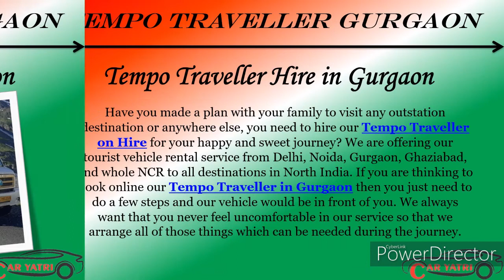Tempo Traveller on Hire | Tempo Traveller 12 seater | Modified Tempo Traveller Gurgaon - Car Yatri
Tempo Traveller Gurgaon is the part of Car Yatri that is established in Gurgaon and the head office of Car Yatri is in the Paharganj, New Delhi. We provide Tempo Traveller on Hire service from Gurgaon to any outstation tour packages. We have many types of tourist vehicles in our fleet and you can choose any vehicle for your family or friends group tour package. All vehicles are fully modified and equipped with luxury features. There are many luxury facilities in our vehicles such as Air conditioner, first aid box, icebox, ample space for leg & luggage, and much more. You can book online our Tempo Traveller Hire in Gurgaon for a comfortable and suitable journey. So, just don’t waste your time and book our tourist vehicle for your family tour package.

9 seater Tempo Traveller on Rent
12 seater Tempo Traveller on Rent